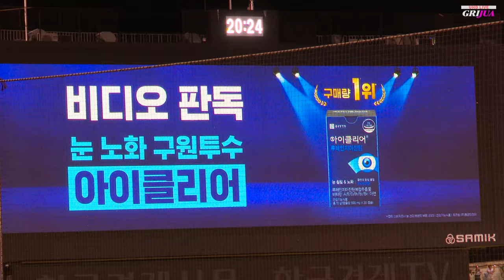약속의 8회 한화이글스 최강한화 육성응원 응원현장감 Full.ver [한화 vs 두산] 20240824